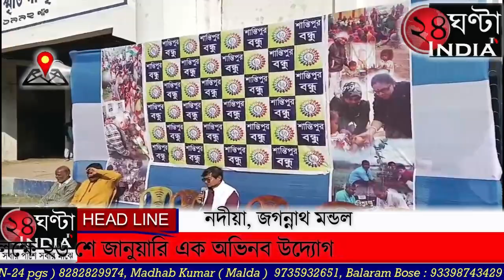24ghantaindiatv শান্তিপুর অতি পরিচিত সামাজিক সংগঠন বন্ধু প্রতিষ্ঠা দিবস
24ghantaindiatv শান্তিপুর অতি পরিচিত সামাজিক সংগঠন বন্ধু প্রতিষ্ঠা দিবস উপলক্ষে 26 শে জানুয়ারি এক অভিনব উদ্যোগ
শান্তিপুরে অতি পরিচিত সামাজিক সংগঠন বন্ধুর উদ্যোগে গতকাল শান্তিপুর এমএন হাইস্কুলের সামনে শান্তিপুরের একাধিক সামাজিক সংগঠনের সদস্যদের মধ্যে এক খেলাধুলার আয়োজন করা হয় সেখানে দেখা যায় আশির দশকে যে সমস্ত খেলাধুলা ছিল তাই এখন সম্পূর্ণই বিলুপ্ত। যেমন দান্ডা গুলি টায়ার প্রতিযোগিতা সাত বাট্টু সহ একাধিক খেলার প্রতিযোগিতার আয়োজন করেন এবং শান্তিপুরের বিভিন্ন এলাকার ছাত্র-ছাত্রীদের হাতে কিছু বইও তুলে দিতে দেখা গেল তাছাড়াও সারা বছর যেমন সামাজিক কাজকর্ম করেন ঠিক সেই রকম প্রচন্ড ঠান্ডায় বেশ কিছু দুস্থ মানুষের হাতে শীতবস্তু তুলে দিলেন

অনুষ্ঠান শেষে সামাজিক সংগঠন বন্ধু পরিবারের সম্পাদক কি জানালেন শোনাবো আপনাদের